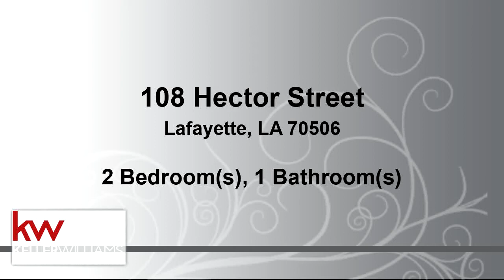Residential for sale - 108 Hector Street, Lafayette, LA 70506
Who's looking for the perfect income producing property not far from the Cajun Dome? Who's looking for a great first home in a quiet neighborhood? THIS IS IT! This charming 900 sq. ft. MOVE IN READY HOME displays an open floor plan with multiple updates and renovations. The roof is 5 years old and the AC is only ONE year old! Beautiful real hardwood floors refinished throughout with new light fixtures included. All appliances stay. This is the perfect home for college students, a small family, or a first time home buyer. Great Location in the middle of Lafayette. This property is priced to sell! Call today!

Bedrooms: 2
Bathrooms: 1
Square Feet: 900
Price: $85,400

For more information about this property, please contact Kathleen Theriot at or . You can also text 5561710 to 67299.

04/27/2019 05:31:26 pm

Last modified: